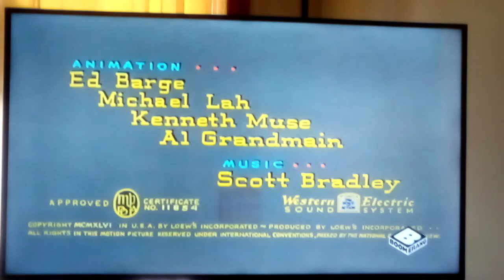This Is The Intro of Dr Jekyll and Mr Mouse, Not So Scary 🥛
I still have to recover from the wisdom tooth pulled out two days ago but I'll be fine